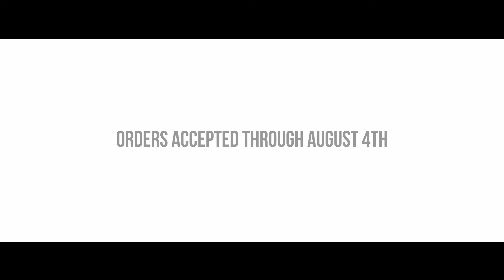Road To The Championship : Order Your Film Today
The season is almost over, but it doesn't have to be gone forever. Make sure you immortalize the great moments in the form of either of our two film options! You can also place orders in person at games or season culminating banquets!